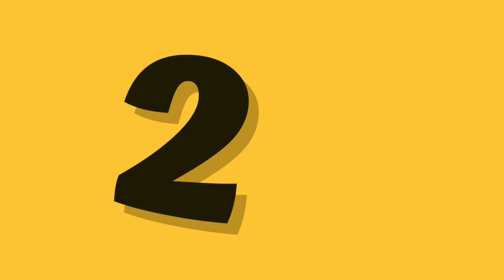Let's help them out!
Be sure to stop by and check these channels out!